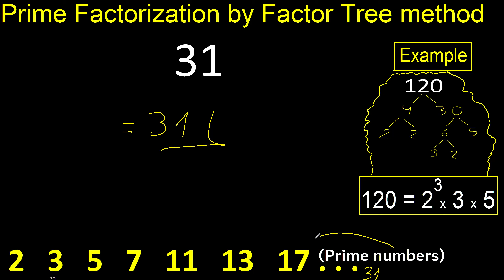Prime factorization of 31 by factor tree method . Factor tree of 31 . How to find prime factors